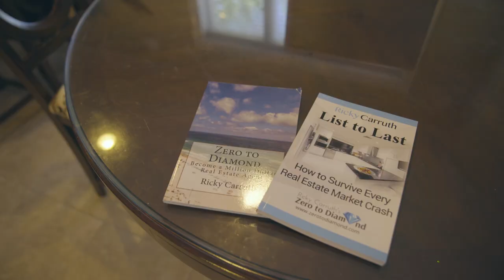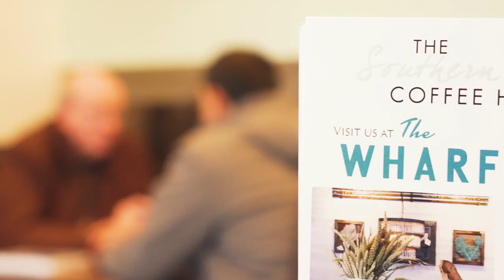Welcome To My FREE Real Estate Coaching Channel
Download all my free real estate scripts and the 60 Day Challenge for real estate agents in the free courses Ricky was the #1 RE/MAX agent in Alabama 2017. He has sold over $150,000,000 as a single agent. He has recently started coaching rel estate agents for free and wrote two books. Below you will find all of his training resources for you to start using immediately.

Redx will waive the $150 start-up fee if you sign up

Later,
Ricky